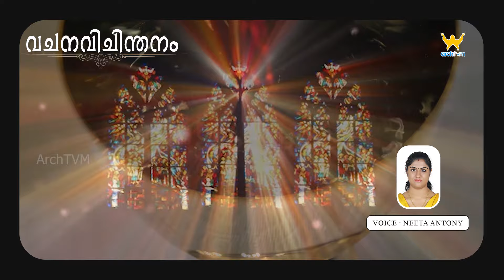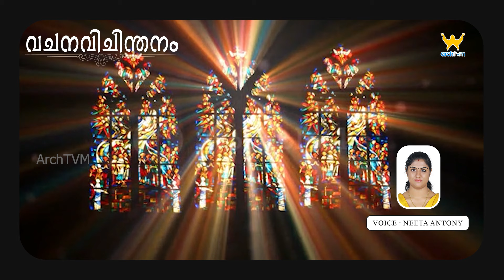വചനോദയം || വിശുദ്ധ മാർക്കോസ് എഴുതിയ സുവിശേഷം 01 : 14 - 20 || Voice : Tresa Rani John | 21/01/2023